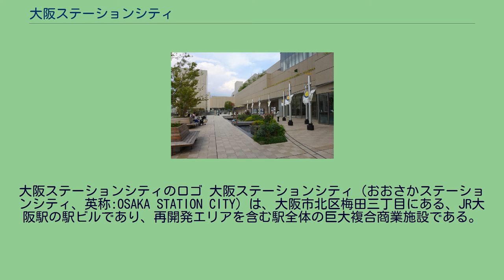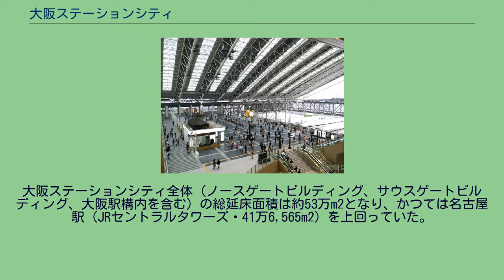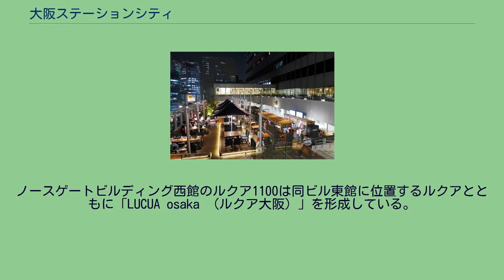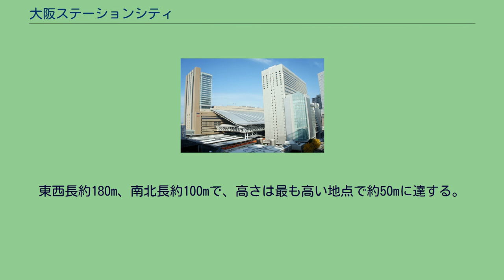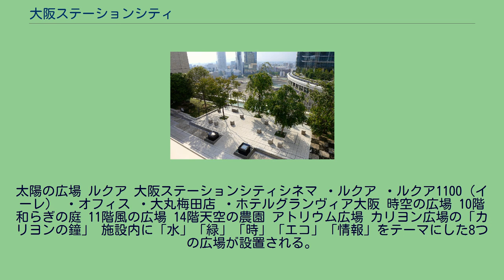大阪ステーションシティ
大阪ステーションシティのロゴ 大阪ステーションシティ（おおさかステーションシティ、英称:OSAKA STATION CITY）は、大阪市北区梅田三丁目にある、JR大阪駅の駅ビルであり、再開発エリアを含む駅全体の巨大複合商業施設である。
ホテルやオフィス、ファッションビル、百貨店、シネマコンプレックス等で構成される。
2011年5月4日にグランドオープンした。
駅北側の「ノースゲートビルディング」(NORTH GATE BUILDING) と、駅南側の「アクティ大阪」を増築した上で改称された「サウスゲートビルディング」(SOUTH GATE BUILDING) の2棟のビルから構成されており、大阪ターミナルビルが運営している。
「大阪ステーションシティ」という名称は、「発見。感動。OSAKA Grand Station」という開発コンセプトを踏まえて、新しい「まち」が大阪駅に位置することを分かりやすくシンプルに表現したものであり、「ノースゲートビルディング」と「サウスゲートビルディング」は「大阪ステーションシティ」の南北にそびえる玄関口であることをシンプルに表現したものである。
大阪ステーションシティ全体（ノースゲートビルディング、サウスゲートビルディング、大阪駅構内を含む）の総延床面積は約53万m2となり、かつては名古屋駅（JRセントラルタワーズ・41万6,565m2）を上回っていた。
しかし2017年4月には名古屋駅北隣（名古屋ターミナルビル跡地）にJRゲートタワー（約26万m2）が開業して以降はこれも合わせると最終的な駅ビルの総延床面積は約67万m2となり、大阪ステーションシティ全体の規模を上回っている。
また、店舗面積（旧JR大阪三越伊勢丹+大丸+ルクア）でも13万4,000m2と大規模なものとなり、ららぽーとTOKYO-BAY（千葉県船橋市、11万5,000m2）を抜き、西日本最大にしてイオンレイクタウン（埼玉県越谷市、24万5,223m2）に次いで日本2位の規模を誇る巨大商業施設となる。
2011年に開業した百貨店のJR大阪三越伊勢丹は百貨店激戦区の梅田エリアにおいて、売上不振により一旦閉店し、2015年にファッションビルのルクア1100に転換した。
ノースゲートビルディング西館のルクア1100は同ビル東館に位置するルクアとともに「LUCUA osaka （ルクア大阪）」を形成している。
橋上駅舎 駅上空には2階建ての人工地盤が建設され、南北連絡橋と橋上駅舎が設置された。
駅の南北2つのビルは南北連絡橋によって往来できるようになり、橋上駅舎には直結する改札口「連絡橋口」が設置された。
さらに、北側には阪急電鉄の大阪梅田駅、南側には歩道橋に繋がるペデストリアンデッキを設置、複合施設のグランフロント大阪にもデッキで繋っており、回遊生を高めている。
南北2つのビル間には、プラットホーム中央部を覆うように弧を描く巨大な片流れの大屋根が設置された。
東西長約180m、南北長約100mで、高さは最も高い地点で約50mに達する。
一部ガラス製で自然光が差し込む造りである。
これに伴い、既存のホーム屋根は端部を残して撤去される予定であったが、風に飛ばされた雨が隙間から吹き込むことが発覚したため、ホームの一部にガラス製の透明な屋根が取り付けられている。
総事業費は2,100億円に及び、大阪駅の1日の平均乗降客数は約85万人だが、JR西日本では大阪ステーションシティの開業で91万人にまで増えると想定している。
また、開業後の同駅の増収効果を、鉄道業や流通業、ビルのテナント料収入などで年間725億円と試算され、開業当初は減価償却費などが嵩むが、5 - 6年後には利益を生み始めると見積もられている。
オープンから約8ヶ月余で来場者数は1億人を突破した。
太陽の広場 ルクア 大阪ステーションシティシネマ ・ルクア ・ルクア1100（イーレ） ・オフィス ・大丸梅田店 ・ホテルグランヴィア大阪 時空の広場 10階和らぎの庭 11階風の広場 14階天空の農園 アトリウム広場 カリヨン広場の「カリヨンの鐘」 施設内に「水」「緑」「時」「エコ」「情報」をテーマにした8つの広場が設置される。
いずれも、デザインは水戸岡鋭治が監修した。
当初の大屋根直下、ホーム上屋